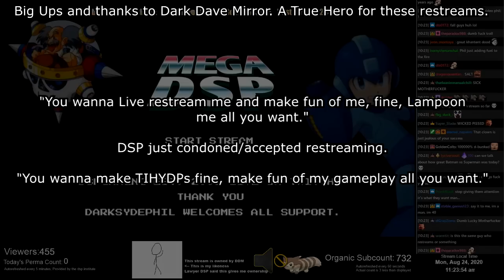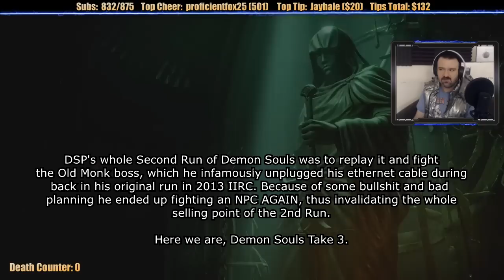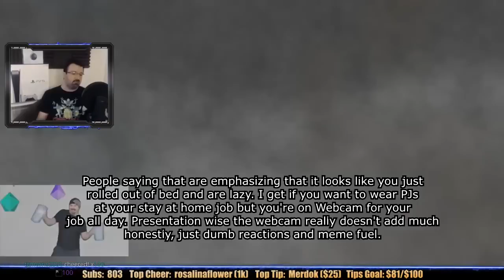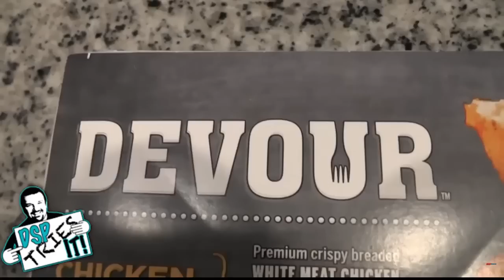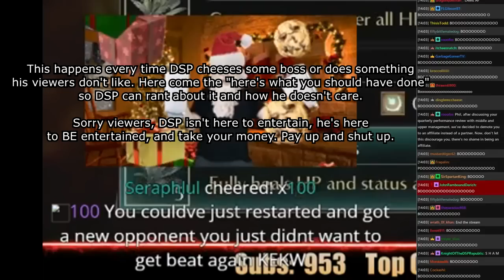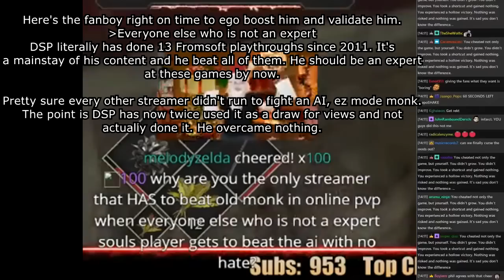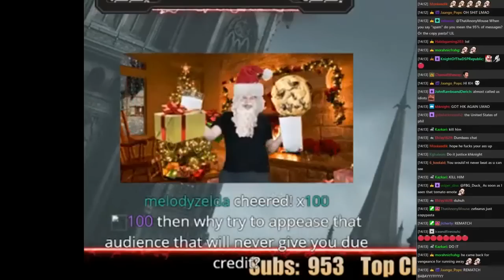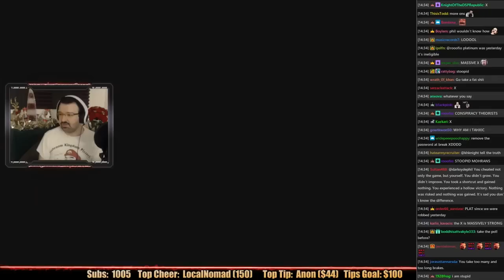This Is How You DON'T Play Demon's Souls PS5 (0utsyder Edition)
In his quest for money, the 1st King of Begetaria, King AllTips channeled the ancient Sub Arts, awakening a demon from the dawn of Khantent itself, The Old Gout . With the Summoning of the Old Gout, a ceaseless beg swept across Twitch, unleashing nightmarish creatures that hunger for human tips. Those whose tips were stripped from them, lost their money - left only with the desire to attack the sane that refuse to tip.

Now Begetaria is cut off from the real world, and the fanboys who dare penetrate the deep beg to free the stream from its pigroach, are never seen again. As a lone detractor who has braved the baneful beg, you must face the hardest of TIHYDYPs to earn the title "Braindead Immature Morahn" and send the Old Gout back to its slumber...

I probably have enough in me for one more this year, but we'll have to see. I'm taking a break for a bit after another one or two big TIHYDPs. Big ups to Dark Dave Mirror, and Pinrinpan for their roles in making this come true.